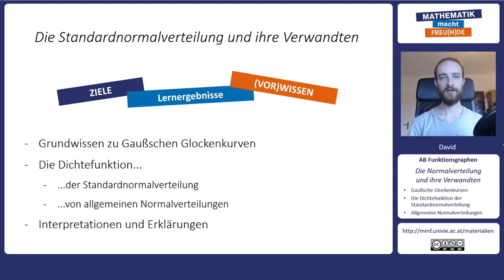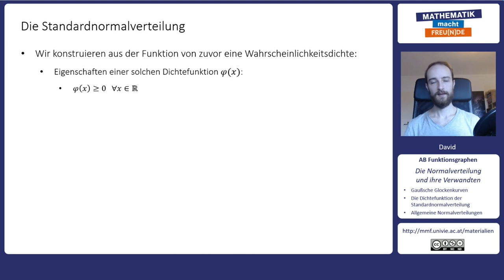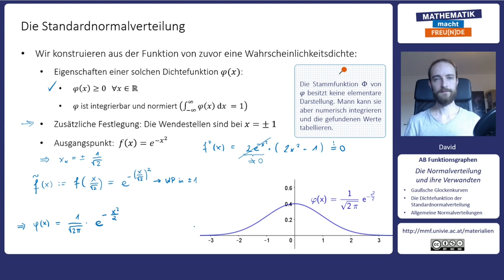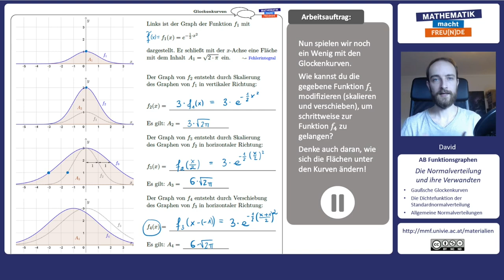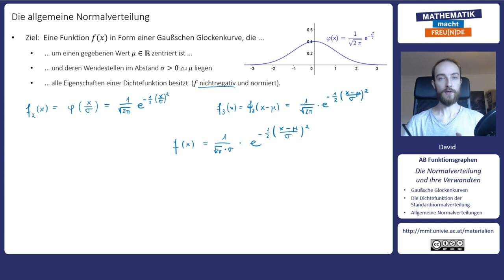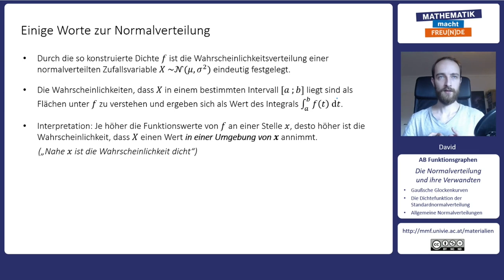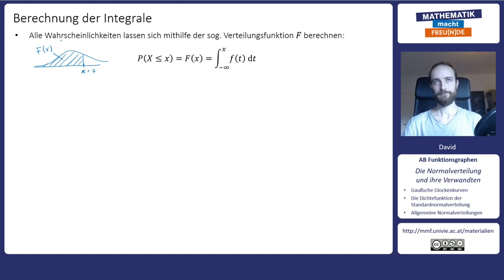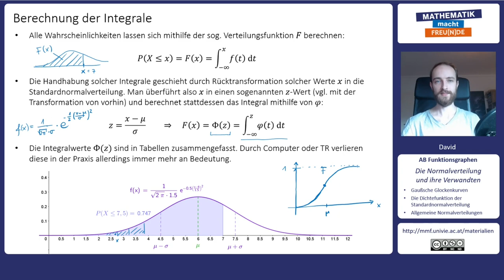Die Standardnormalverteilung und ihre Verwandten